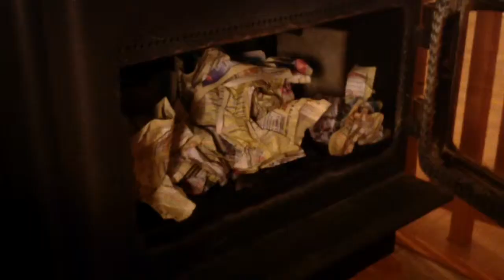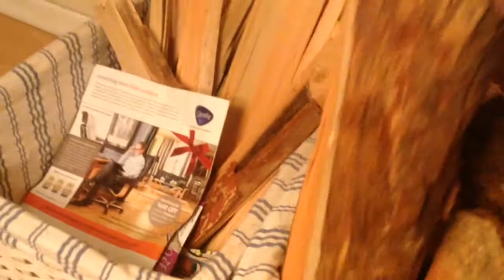The Fire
Daily chores captured in art.